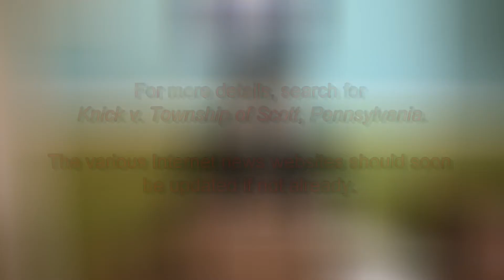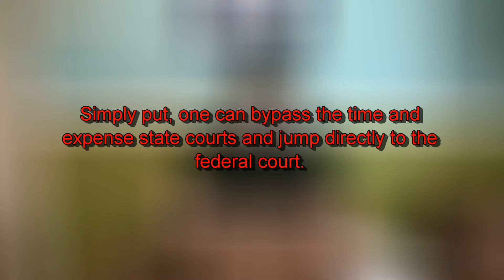Originally (2 Twitter Knick v PA)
USSC Knick v The Township of Scott PA